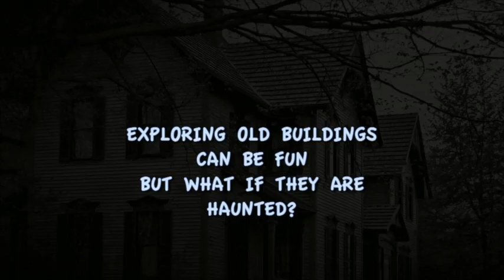More Scary Houses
Scary houses can be fun...But what if they're haunted?
LISTEN FOR THE EVP "IS IT OK IF WE COME IN?" Seems the spirits were right behind my camera mic. Incredible that the spirits behind us asked for our permission. Or had voices come from spirits who had not yet been in the room before. Interesting isn't it.